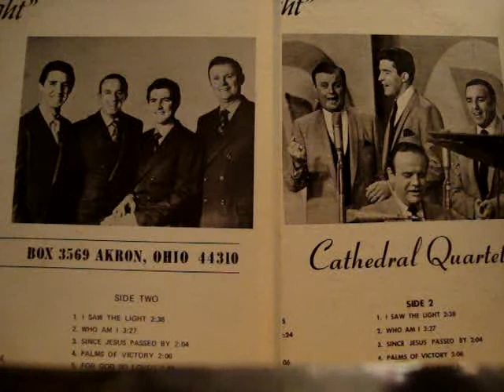The Cathedrals "Since Jesus Passed By"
The Cathedrals sing "Since Jesus Passed By" from their 1968 album "I Saw The Light". Members are George Younce, Glen Payne, Mack Taunton, and Danny Koker. The Picture on the right is from the first album cover back, and the one on the left is from the second album cover back, with a picture of George Amon Webster (on the far left), but judging by "Cheer The Weary Traveler" and "Will The Lord Be With Me", it sounds like Danny Koker singing. Maybe Danny Koker's last album with the Cathedrals? Enjoy!